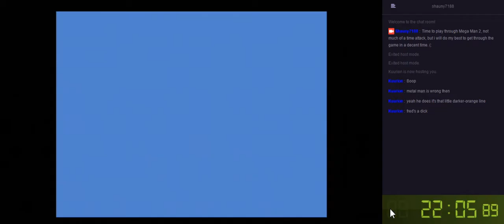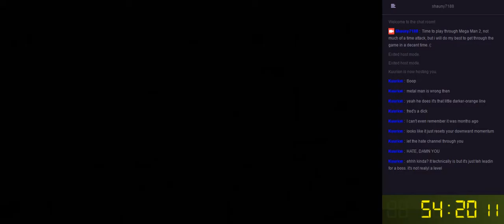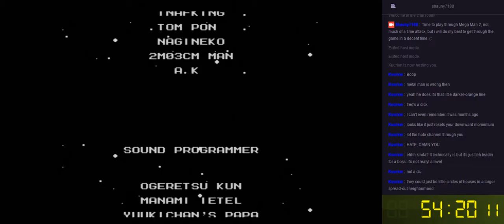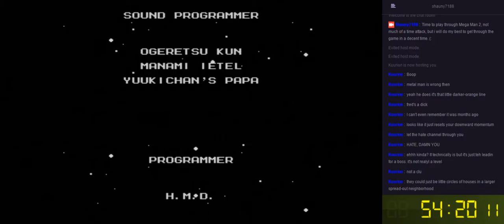Long play Mega Man 2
Not really a speed run, but just wanted to do a run of Mega man 2 and the timer is part of the set up, so why not right?

Next time I do MM2 i'll go for weaknesses and do things smart, but as for this playthrough it was just for funsies.